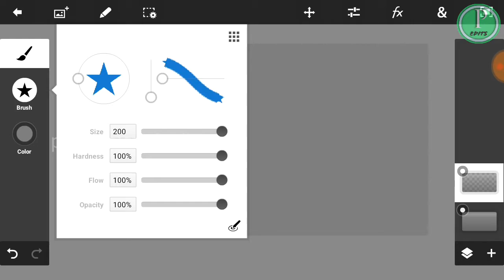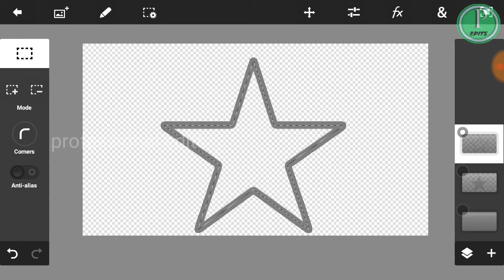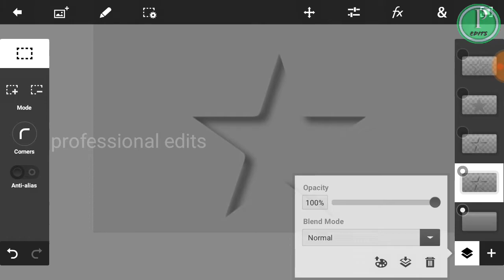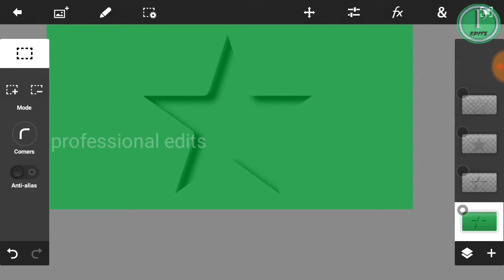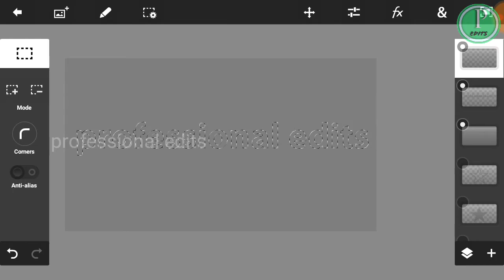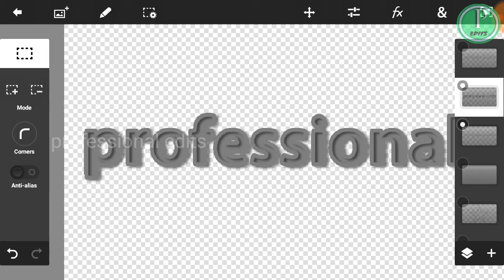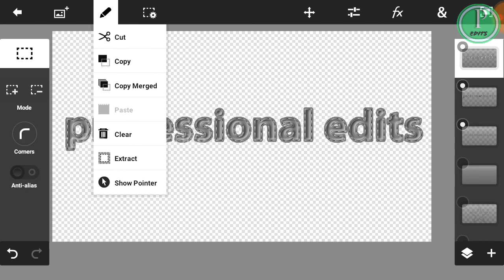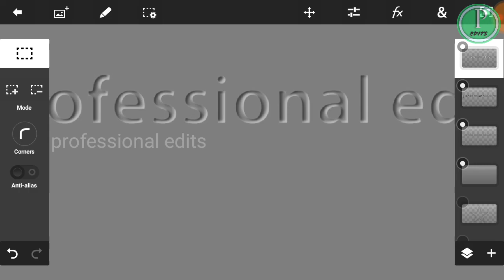Drop shadow on shape an text and one extra effect in text in PS touch in Tamil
Dropshadowonshapeantextandoneextra effectintextinPStouchinTamil

In this video I tell about PS touch use in Tamil

This is  video is tell about drop shadow effect in inside effect in PS touch in Tamil language

In this video I explain about PS touch tutorials  how to do drop shadow effect in inside depth in PS touch in Tamil language and text drop shadow effect and one extra effect

PS touch Basic videos